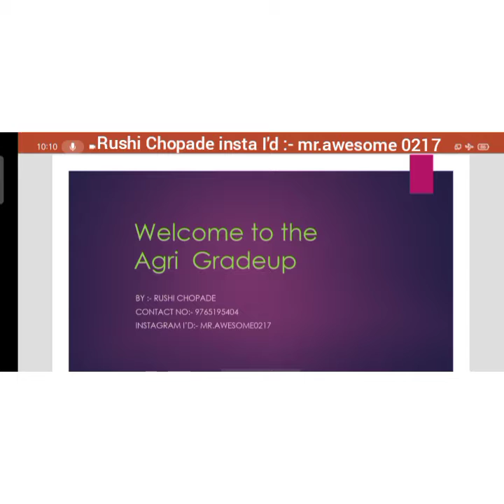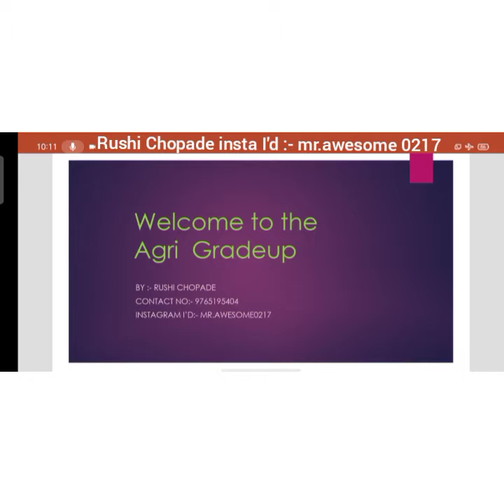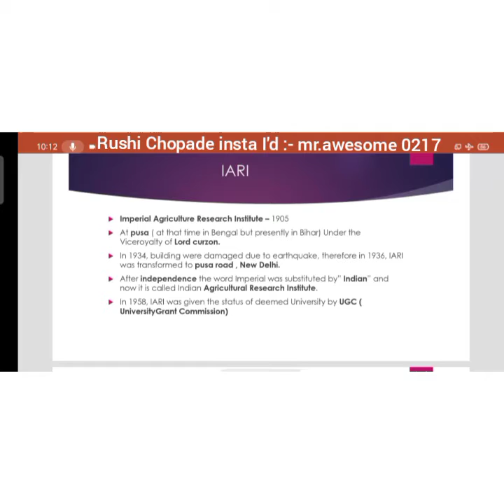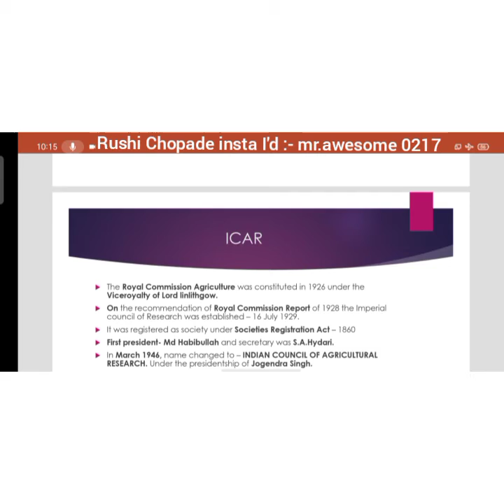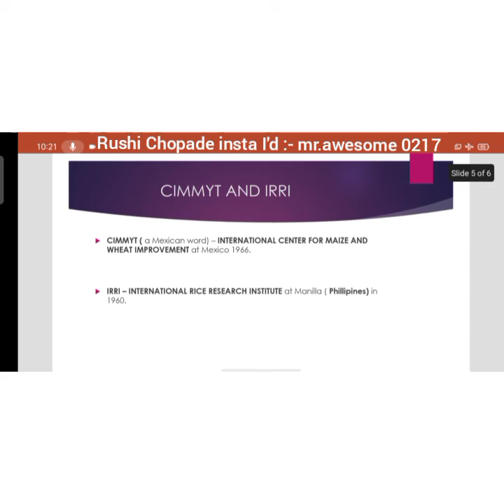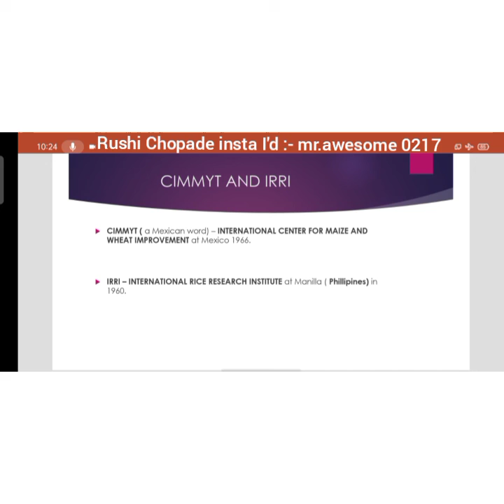arun katyayan vol 1 in hindi// arun katyayan vol 1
Fundamentals of agriculture for every Agriculture student for any exam related to the Agriculture.